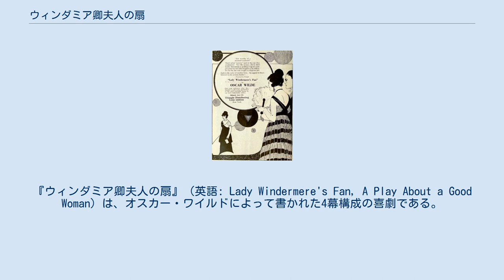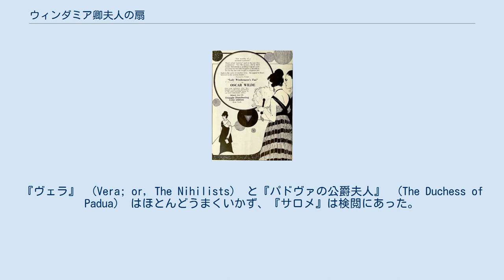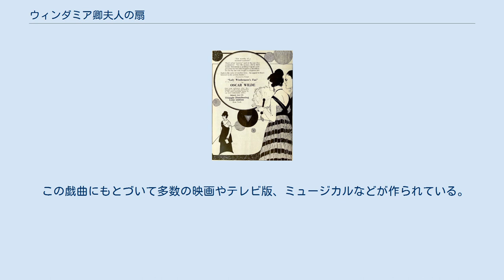ウィンダミア卿夫人の扇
オスカー・ワイルドの戯曲
『ウィンダミア卿夫人の扇』（英語: Lady Windermere's Fan, A Play About a Good Woman）は、オスカー・ワイルドによって書かれた4幕構成の喜劇である。
1892年2月20日土曜日にロンドンのセントジェームズ劇場にて初演された。
この物語は、夫が他の女性と不倫をしているのではないかと疑っているレディ・ウィンダミアを中心にしている。
レディ・ウィンダミアはこのことについて夫と対決し、夫は否定するが、妻の誕生日の舞踏会に不倫相手だと疑われている女性、アーリン夫人を招待しようとする。
夫が不実だと考え怒ったレディ・ウィンダミアは、他の恋人を作って夫のもとを去ることに決める。
何が起こったか知ったアーリン夫人はレディ・ウィンダミアを追いかけて夫のもとに戻るよう説得するが、このせいでアーリン夫人は自分の名誉に関わるような状況に追い込まれてしまう。
実はアーリン夫人は、芝居開始時点より20年前に家族を捨てたレディ・ウィンダミアの母であった。
アーリン夫人は自分の身と評判を犠牲にして娘の結婚を救った。
 1891年の夏までに、ワイルドは既に3作戯曲を書いていた。
『ヴェラ』　(Vera; or, The Nihilists)　と『パドヴァの公爵夫人』　(The Duchess of Padua)　はほとんどうまくいかず、『サロメ』は検閲にあった。
 これに動じることなくワイルドはまた芝居を書くことにしたが、悲劇ではなく喜劇にすることにした。
イングランドの湖水地方に行き、そこで友人のところに滞在したのちにロバート・ロスと会った。
芝居に登場する人物の多くの名前は北部イングランドの地名からとられたと考えられる。
ウィンダミア卿夫人はウィンダミア湖および近くの町ウィンダミアから（とはいえワイルドは既に「アーサー・サヴィル卿の犯罪」で「ウィンダミア」という名前を使っていた）、ベリック公爵夫人ベリック・アポン・ツイード、ダーリントン卿はダーリントンからとられている。
ワイルドはセント・ジェームズ劇場の役者でマネージャーであったサー・ジョージ・アレクサンダーに促されてこの芝居を書き始めた。
10月には執筆が終わった。
アレクサンダーは芝居を気に入り、前金1000ポンドの支払いを申し出た。
ワイルドはアレクサンダーの自信に感じ入り、前金のかわりに収益から一部の割合をもらうほうを選んだ。
これによりワイルドは最初の年だけで7000ポンド（21世紀はじめの価値に換算して68万6500ポンド程度）を稼ぎ出すことになった。
 アレクサンダーは細かいことに気を配るマネージャーで、ワイルドとアレクサンダーはへとへとになるまで芝居の改訂とリハーサルを行った。
2人とも自分の芸術について強い考えを持っている才能ある芸術家であった。
たとえばワイルドは、リアリズムよりも美的な細部に注意を向けることを重視していた。
ワイルドはアレクサンダーが提案した舞台を広く使う動きに対して反対し、「実生活では細部なんで大事じゃないけど、芸術では不可欠だよ」と返したという。
これは開幕の夜の後まで続き、アレクサンダーや他の友人たちの提案に従って、ワイルドはアーリン夫人とウィンダミア卿夫人の関係を終幕まで秘密にしておくのではなく、芝居を通してだんだんと開示していくように変更した。
このような芸術的な差異にもかかわらず、ワイルドもアレクサンダーもプロであり、協働は実りのあるものとなった。
 カリフォルニア大学ロサンゼルス校のウィリアム・アンドルーズ・クラーク記念図書館はこの芝居の現存する手稿を所蔵している。
 この劇は、ロンドンにあるウィンダミア卿邸宅の居間から始まる。
ウィンダミア卿夫人は成年を迎える自分の誕生日の舞踏会を準備していた。
そこへお茶の時間に友人のダーリントン卿が訪れる。
彼女は夫からもらった新しい扇を見せる。
彼女は清教徒で何が社会に好ましいのか非常に特別な考えを持っていると明かしながら、ダーリントン卿が自分を褒め続けてお世辞を言うことに戸惑っていると説明する。
 ベリック公爵夫人がウィンダミア卿夫人のもとに立ち寄り、ダーリントン卿はまもなく立ち去る。
ベリック公爵夫人は、ウィンダミア卿夫人の夫であるウィンダミア卿が、アーリン夫人という他の女性の元を何度も訪ねており、彼がウィンダミア...